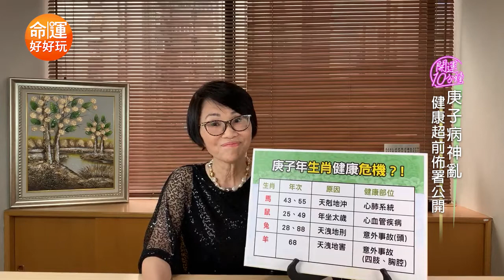【開運10分鐘】李玉珮老師-庚子病神亂!健康超前佈署公開(字幕版)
⭐️鐵粉必載:命運好好玩APP
⭐️想知道第一手消息:命運好好玩FB粉絲團